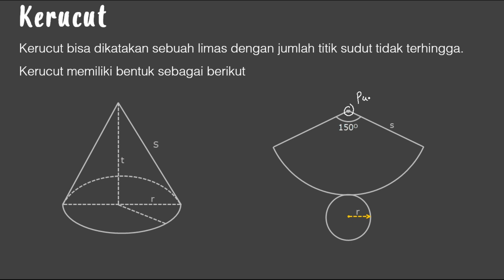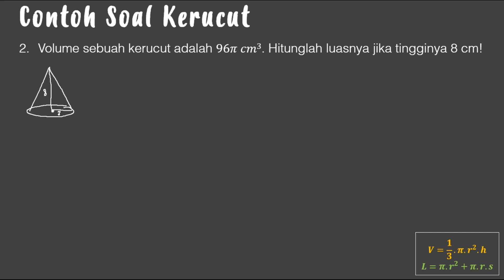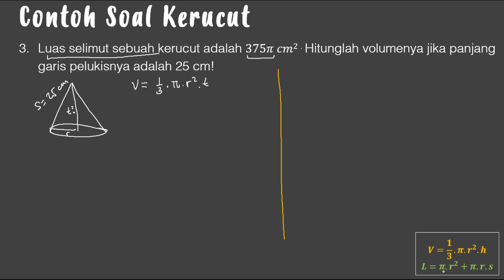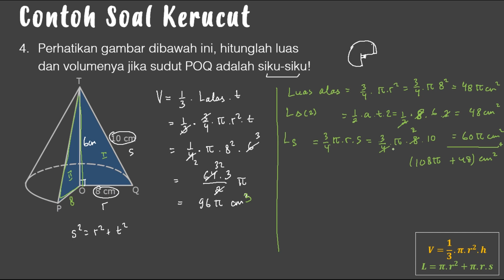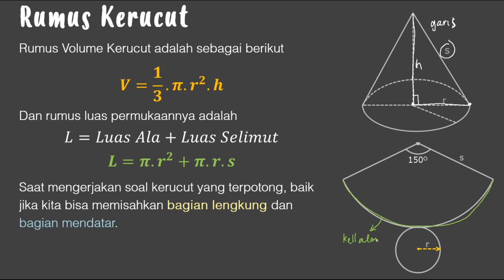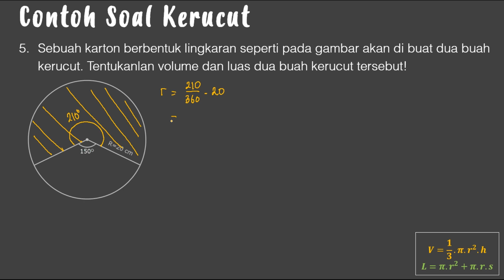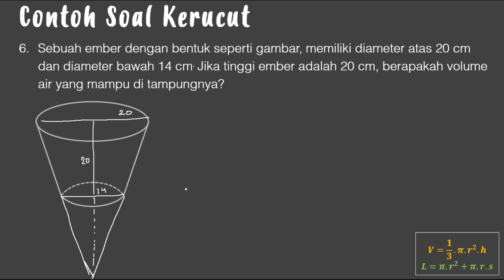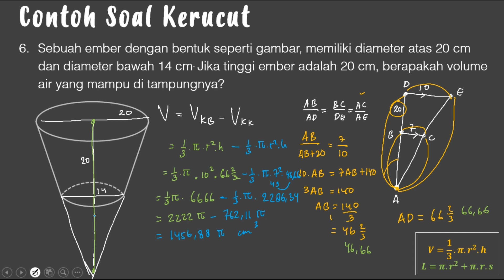BRSL (3) - Kerucut, Luas Permukaaan Kerucut, Volume Kerucut - Matematika SMP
Video kali ini membahas materi Matematika Kelas 9 - BRSL (3) - Kerucut, Luas Permukaaan Kerucut, Volume Kerucut